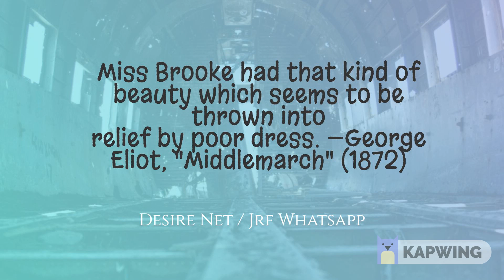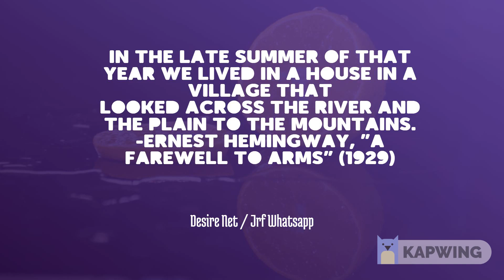Opening Lines of Famous Novels: English Literature: Desire NET: NTA NET Exam.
This video contains some of the opening lines of famou novels from world literature which will be usefull for students preparing for NTA NET in English Literature.